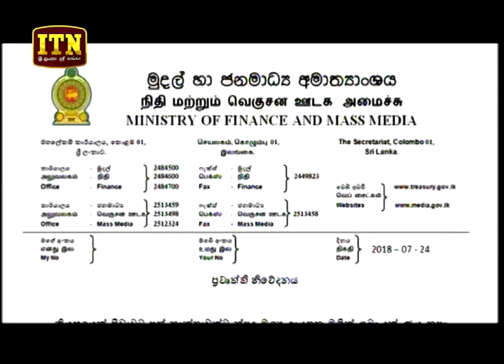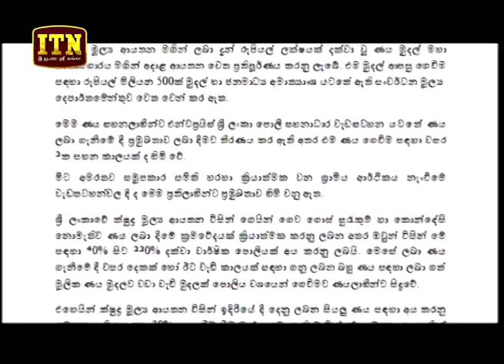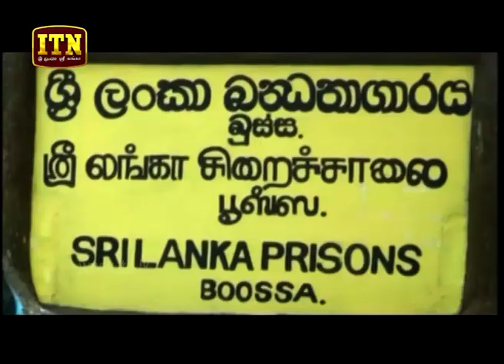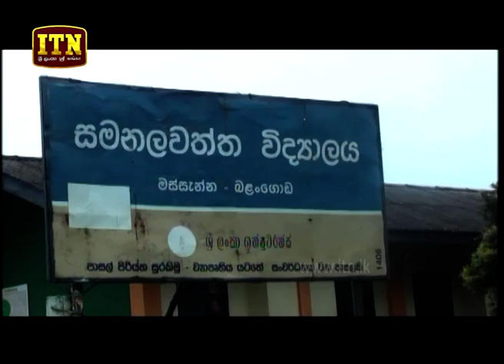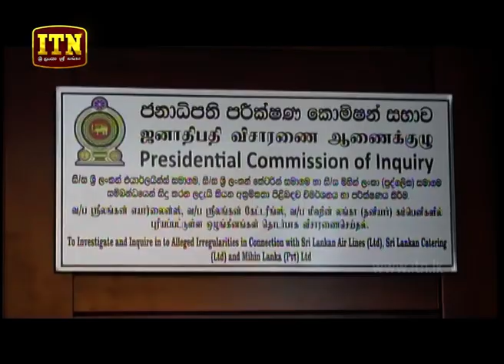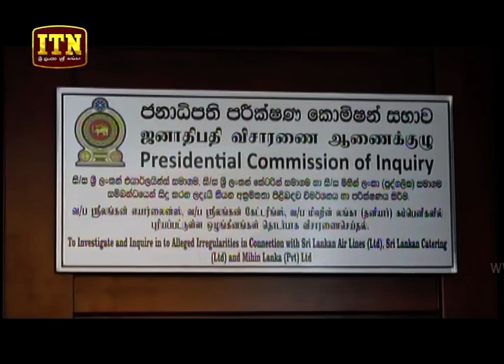ITN News 2018-07-24 | 06.30 PM